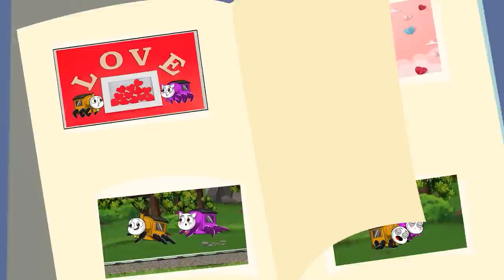NEW INDOMINUS REX Of DINOSAURS vs NEW TRANSFORMERS: RISE OF THE BEASTS: Who Is The King Of Monsters?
Welcome to Shin Media
 Godzilla !